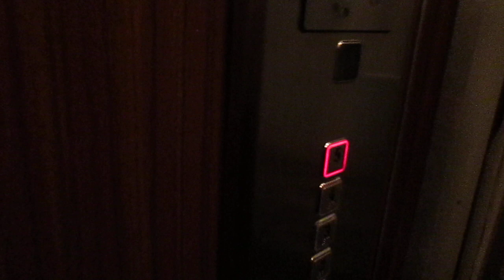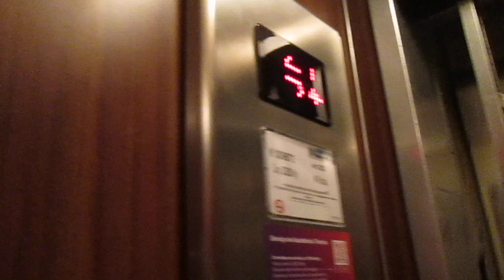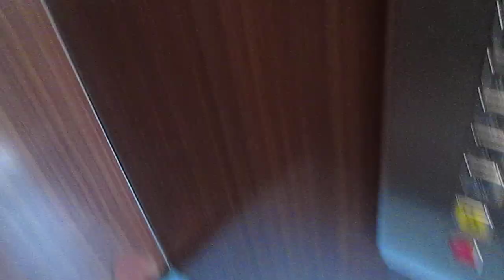Lift Hercules @ Avenida Almirante Reis 70, Lisbon Portugal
2303, Matteo Galli, Luigi De Amicis, Andrea Farinelli e agli altri appassionati di ascensori/I dedicated this video at: my big sister Valeria, Paolo, Alex, Daniele, Gregory, Kevin, apbros, Cavallo oscuro, Giuseppe 2303, Matteo Galli, Luigi De Amicis, Andrea Farinelli and at the others lifts fans

Ecco di seguito le caratteristiche tecniche/Following technical informations:
-Marca/Brand: Elevadores e Montacargas Hercules
-Mod: ThyssenKrupp (hanno solo cambiato i pulsanti e il quadro di manovra, il resto é originale/they have only replaced the fixtures and the controller, the rest is original)
-Azionamento/Type: Elettrico, a funi/Traction
-Capacità/Capacity: 320 KG / 4 Pers.
-Piani serviti/Floors served: 8(0,S,1,2,3,4,5)
-Estetica dei tasti e del display dopo la mod/Fixtures after mod: DMG